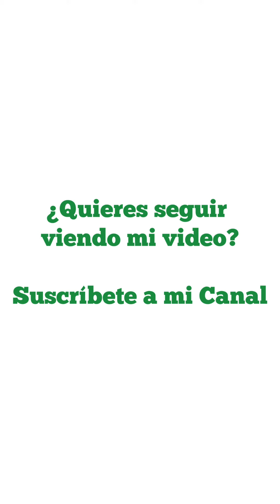CANDIDA ALBICANS CON EL DR ALEJANDRO SEGEBRE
¡CONTÁCTENOS!